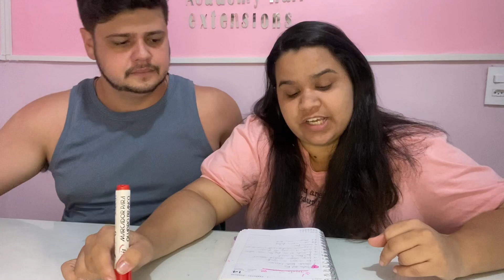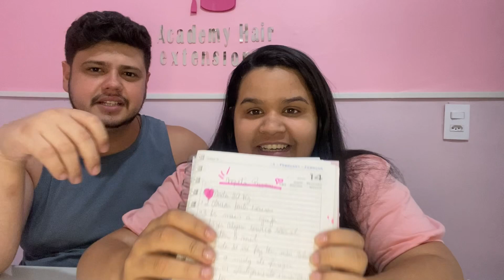Metas 2022 alcançadas